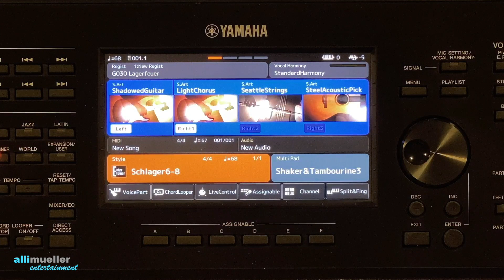YAMAHA PSR-SX900 - "La Novia" - The Wedding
Vor wenigen Tagen hatte ich diesen Titel mit dem KORG-Keyboard eingespielt. Der Titel lässt sich auch sehr gut auf dem SX900 interpretieren. Die Gitarre kommt der Gitarren-Interpretation von Kjell Christensen schon ziemlich nahe.